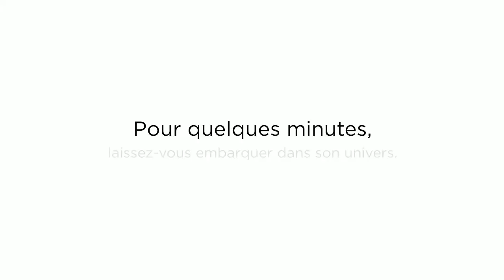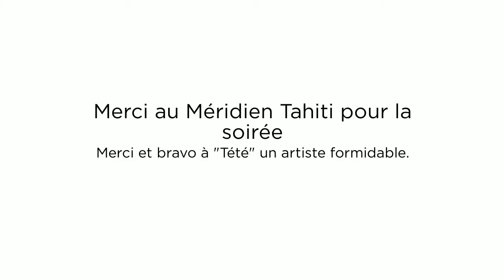Tété au Méridien Tahiti